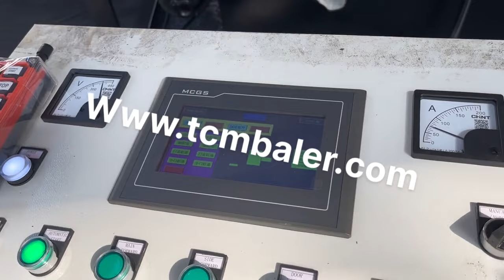Hydraulic Metal Briquetting Machinery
Details of Hydraulic Metal Briquetting Machinery, China Hydraulic Metal Briquetting Machinery, Hydraulic Metal Baler Machinery,

TCMBALER is a professional Hydraulic Metal Briquetting Machinery manufacturer and supplier in China for more than 20 years, and we can offer Hydraulic Metal Briquetting Machinery for sale with a cheap wholsale factory price for our customers without any agent or dealers if you wanner buy our Hydraulic Metal Briquetting Machinery.